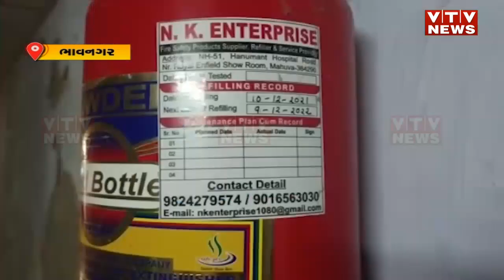Bhavnagar માં સરકારી તંત્રની ઘોર બેદરકારી, સરકારી કચેરીઓમાં ફાયર સેફ્ટીનો અભાવ | VTV Gujarati